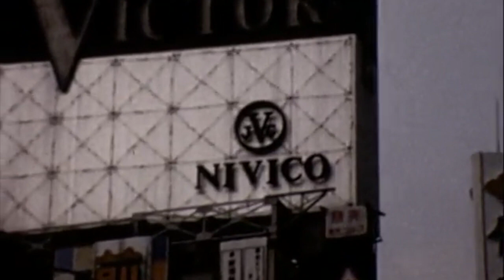KOBAYASHI | INFANTILI E CRUDELI - Official Video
A quasi quindici anni dalla sua uscita, 'Infantili e Crudeli', si presta come colonna sonora di un viaggio in Giappone del 1967, documentato da queste immagini di repertorio in Super8.

ARTIST: Kobayashi
TRACK: Infantili e Crudeli
ALBUM: Infantili e Crudeli Ep (2006)
LABEL: Curaro Dischi

Immagini: Archive.org - Community Video
Montaggio: Andrea Marcori